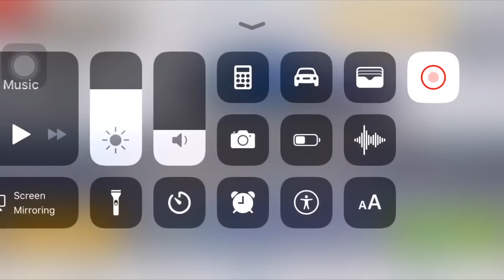Asphalt 8 Nissan 370Z Special Edition R&D Lab 4 Test 45,46,47